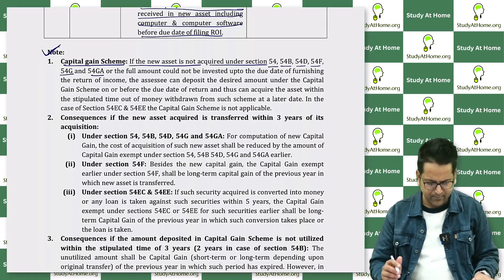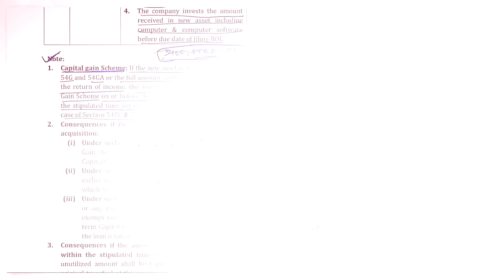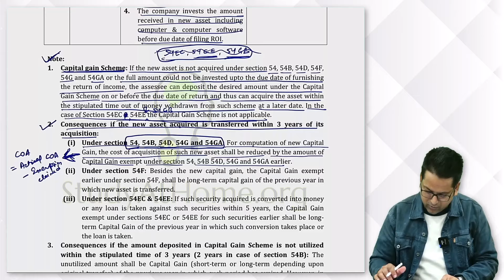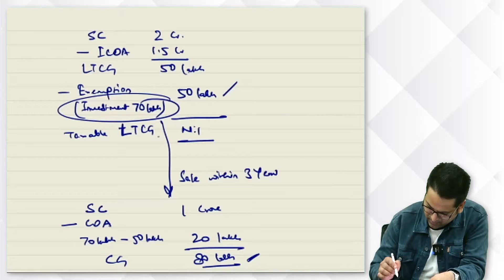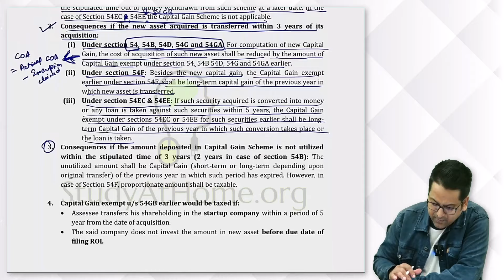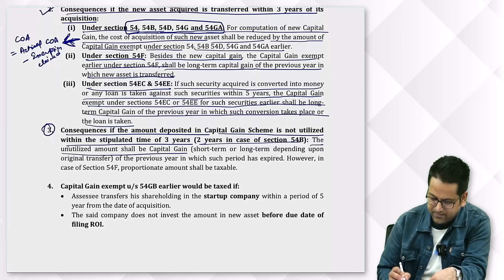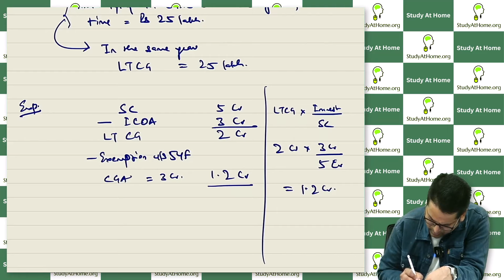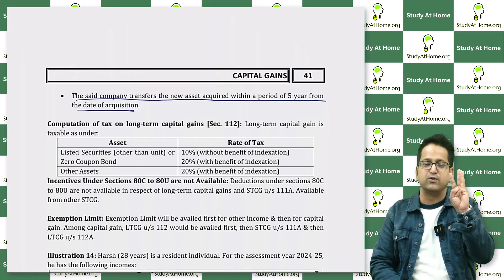154. Capital Gain Account Scheme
Capital Gain Account Scheme

00:00 - Introduction
01:40 - Capital Gain Scheme